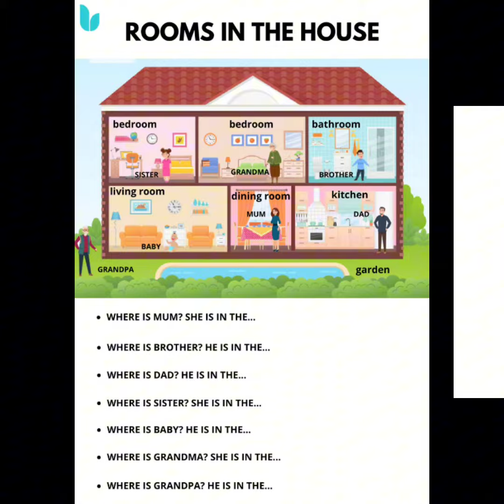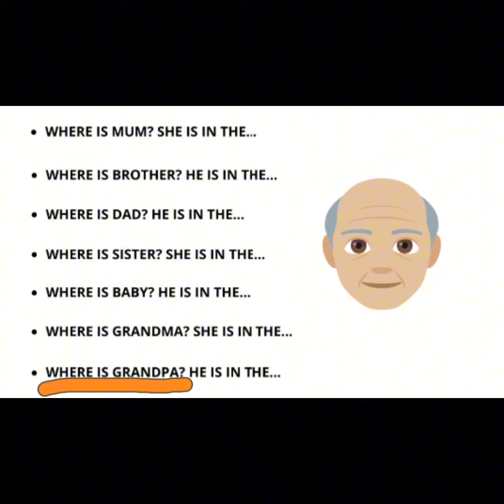요요영어/house/워크시트/놀이영어/홈스쿨링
요요영어
즐거워요.신나요.YoYoEnglish
유아들이 행복한 놀이영어를 만드는 요요영어입니다.

아이들은 놀아야 행보합니다.

좀 더 많은 수업 리뷰는 블로그에서 확인 가능합니다.

요요영어는 유아들이 행볶한 놀이영어를 추구합니다.

요요영어는 스토리가 있는 파닉스부터
만들기 놀이,
주제가 있는 영어 인형극까지,

수업을 통해 유아들이 즐겁께
놀면서 배우는
온, 오프라인
유아놀이학습입니다.